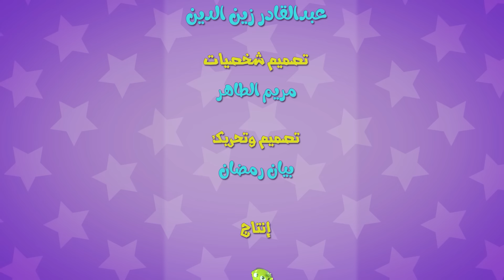يازريف الطول - بطل حفوضة | كيوي تي في Kiwi tv